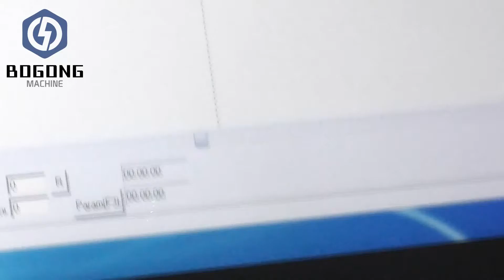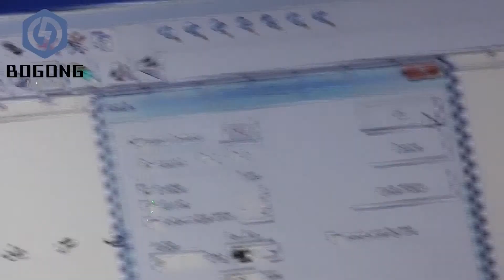Keyboard printed laser engraving machine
This video show you BOGONG MACHINERY laser printing machine marking arabic on keyboard, you can also call this laser printing machine as laser marking machine or laser engraving machine on keyboard.

MOPA fiber laser engraving machine is widely use for engraving/printing/ marking on Mac keyboard, iphone back case, laptop keyboard, desktop keyboard,  Mobile phone keypad, plastic keyboard, as you know there have many different material, such as ABS, POM、PBT, etc, all these material belong to plastic, ABS material keyboard are wide range, you can use fiber laser marking machine, but MOPA laser marking machine is more better for plastic, because mopa laser machine with adjustable pulse width, which can marking good effect on plastic.

We will keep updating new metal laser engraving machine videos.

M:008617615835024